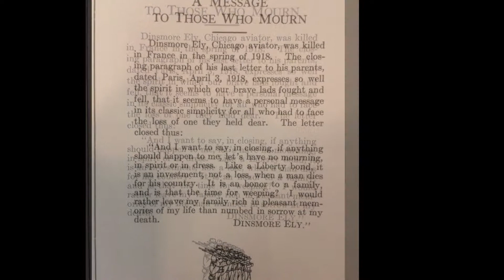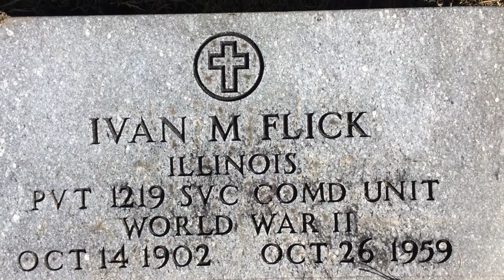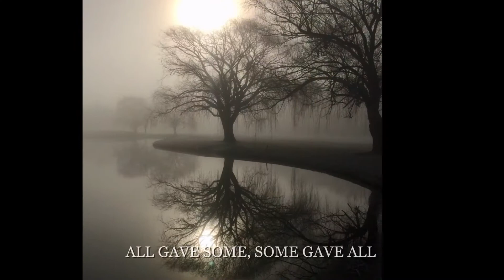A TINY TEAR DROP OF REASONS * MEMORIAL DAY * WHY DO WE CELEBRATE * ALL WAYS REMEMBER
I would like to thank every, I mean every single veteran who served to protect OUR REPUBLIC!